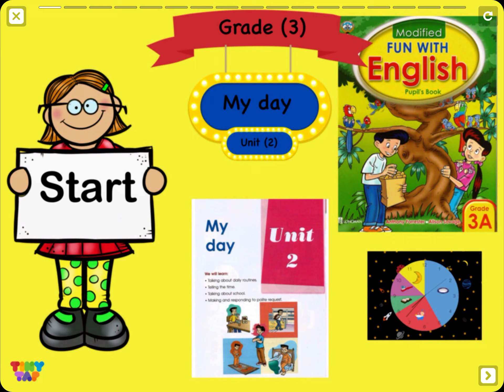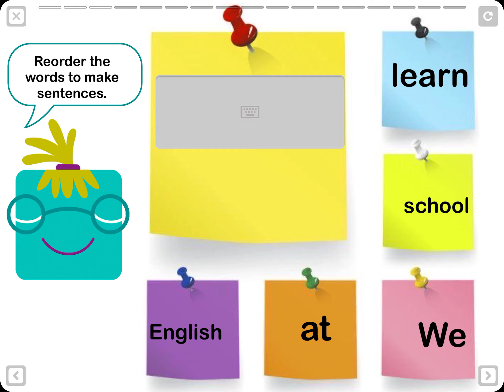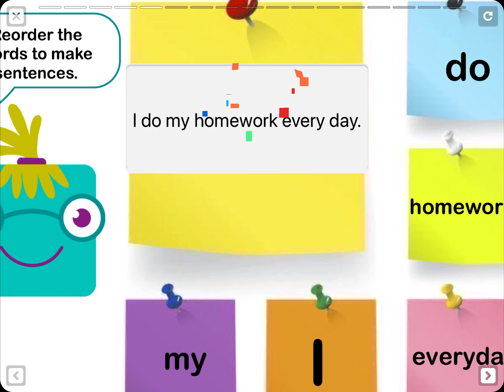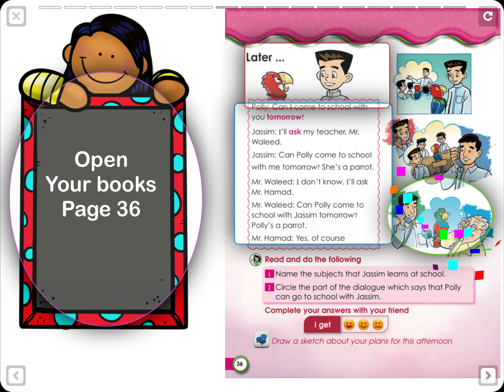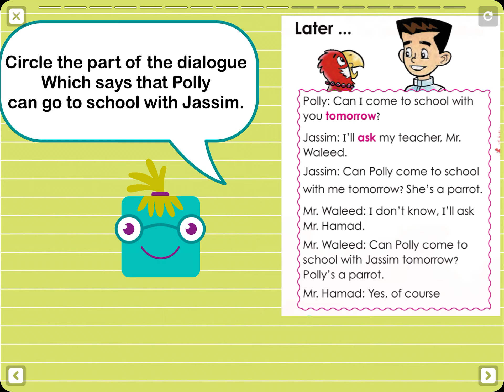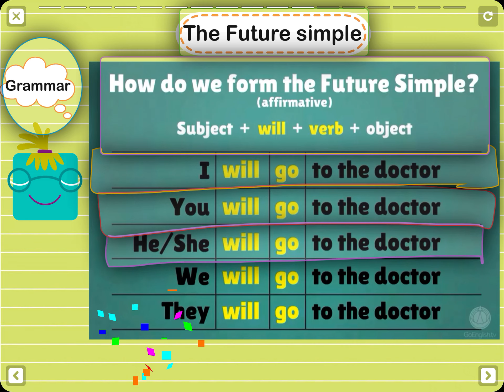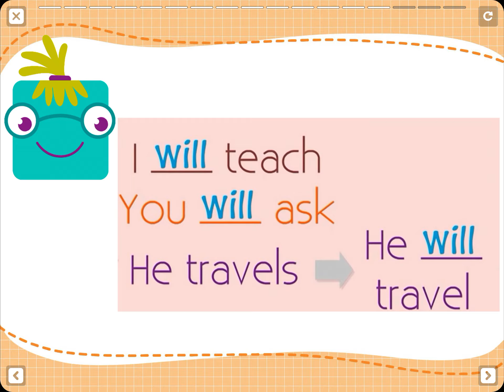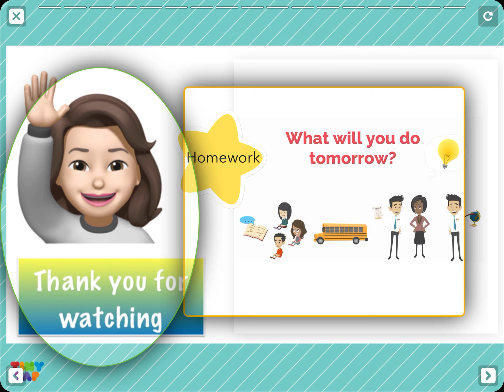Grade 3 unit 2 period 10